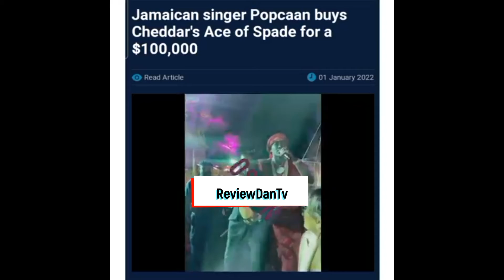Popcaan Drops J$2.4 Million On Bottle Of ? $$$$$$$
would you do it let me know if you have it ? would you ?